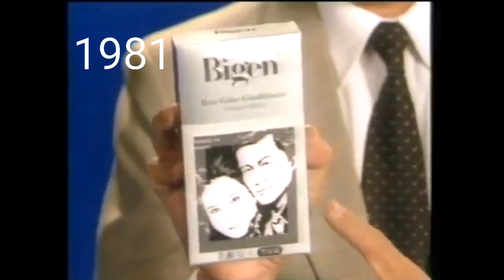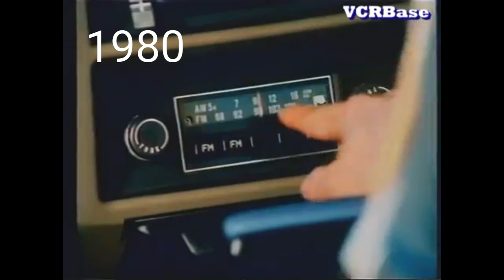香港超級經典廣告!!(1970-1990) 超懷舊😂 測試下你